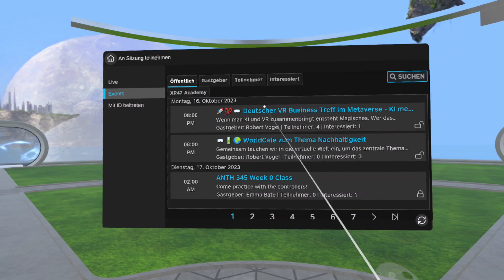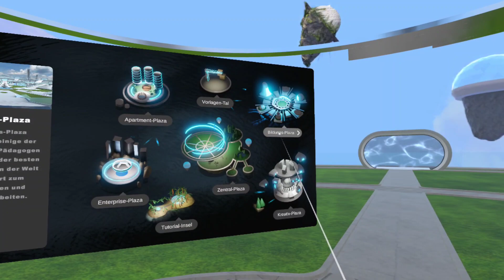XR42 Academy Tutorial So kommt Ihr in die MetaWelt